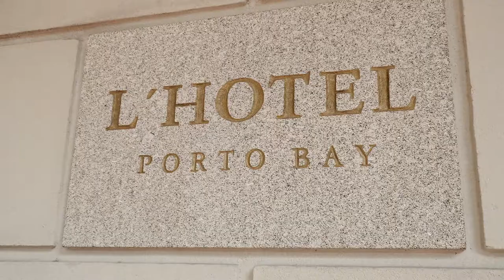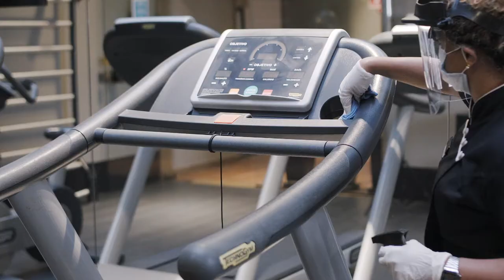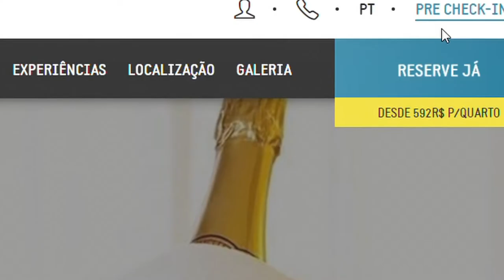L'Hotel PortoBay São Paulo | Protocolo Higiene e Segurança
É total prioridade do Grupo PortoBay proteger e garantir o bem-estar e a segurança dos seus hóspedes e colaboradores. Os altos padrões de higiene e limpeza nos nossos hotéis têm sido amplamente reconhecidos pelos nossos hóspedes. Em 2019, o GRI (Global Reputation Index, Review Pro) de PortoBay Hotels & Resorts foi de 92%, resultado de 12 843 avaliações. Entre os vários items avaliados, a Limpeza e Higiene atingiu o mais elevado índice, 95%.
Criámos o protocolo “Together We Care” que representa uma adaptação às diretivas sanitárias internacionais, nacionais e regionais, mas que não esquece a nossa missão: proporcionar uma experiência memorável aos nossos hóspedes.